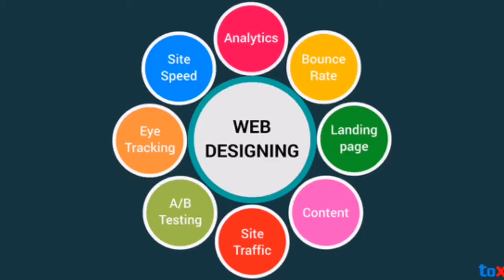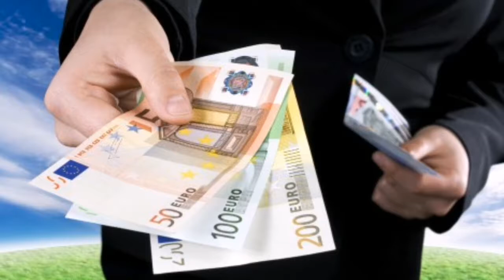Man who creater PUBG | PUBG Owner Lifestory | Reason Behind Creating PUBG | Net Worth of PUBG owner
Its video about the owner and creater of todays most famous game PUBG. In this video describe the story of PUBG owner and also about his struggle and give some idea about his net worth. Must Watch